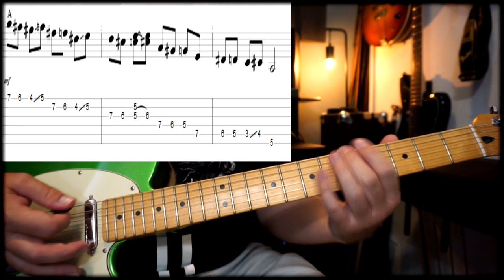Chromatic Blues Jazz Country Swing Lick in A with TABS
Here's a cool way to break out of your (pentatonic box) scale patterns with some chromatic notes. This lick works over A or A7 in a blues - jazz - country - swing - rockabilly style context.
Played up to speed first, then slowed down. TABS displayed on screen; enjoy!